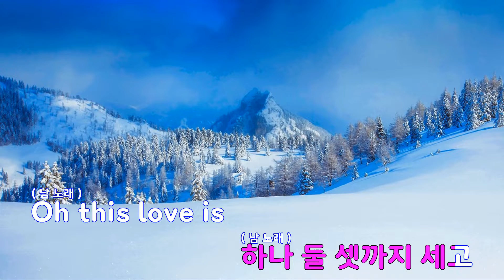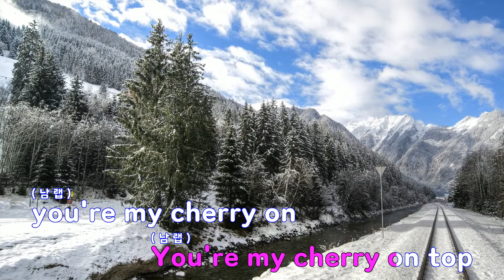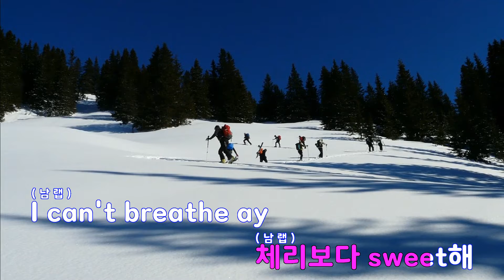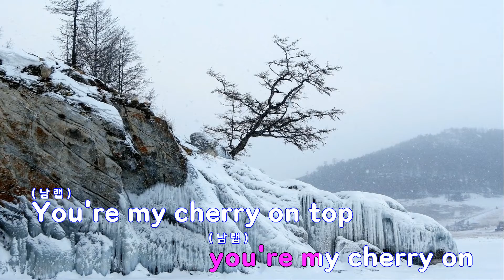[은성 반주기] CHERRY - 에이비식스(AB6IX)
CHERRY - 에이비식스(AB6IX)
작사 ː 박우진.이대휘, 작곡 ː ON THE ROAD.이대휘.김승준